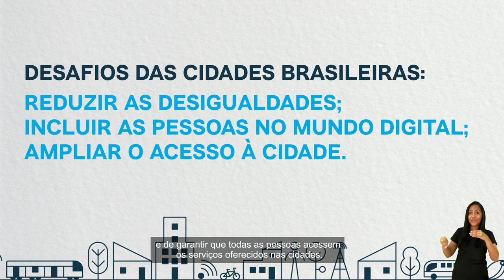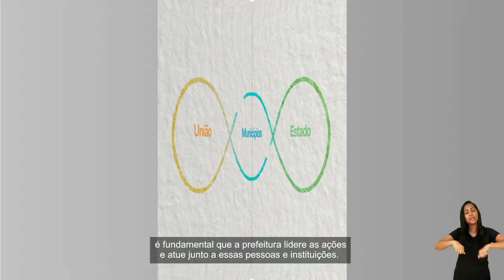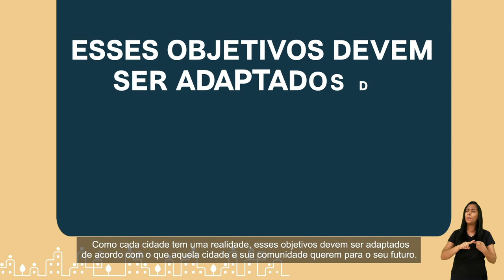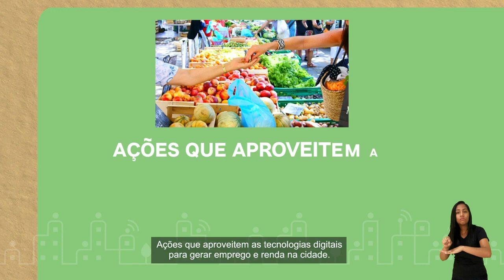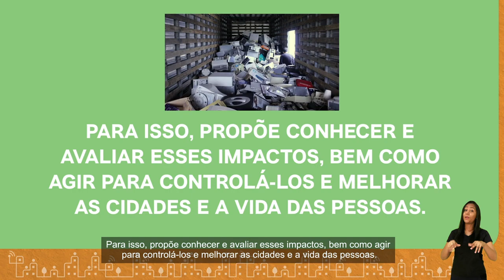Apresentação da Carta Brasileira para Cidades Inteligentes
Você já percebeu como a tecnologia transformou nossas vidas?

A tecnologia está em todo lugar: no trabalho remoto, nas conversas por mensagem, nas compras .

Fonte : Projeto traDUS
Falando sobre Desenvolvimento Urbano Sustentável!
Uma parceria Universidade Federal Rural do Semi-Árido (UFERSA) e Ministério de Desenvolvimento Regional (MDR), Governo Federal.